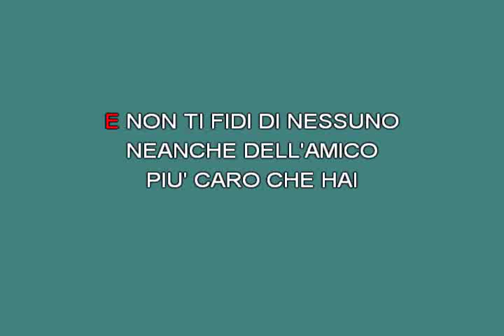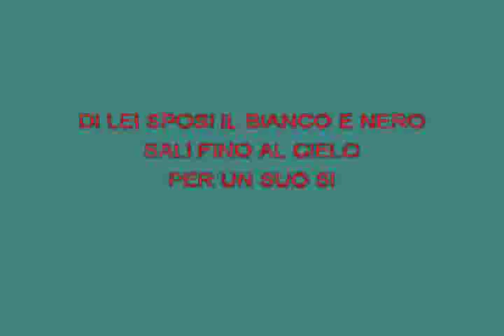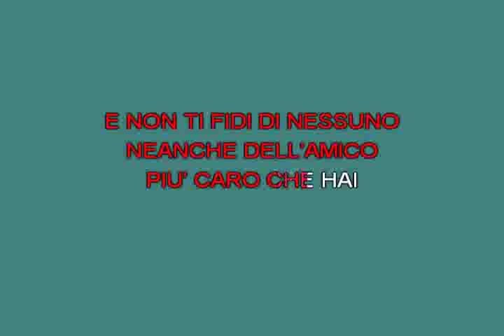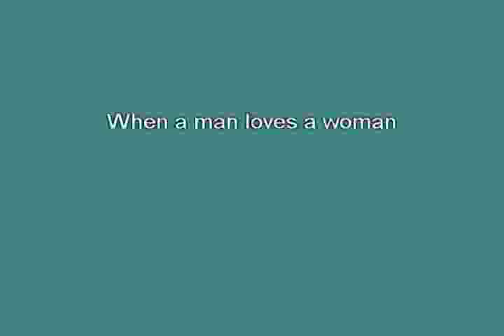Quando ami una donna Leali Fausto [karaoke] [karaoke]